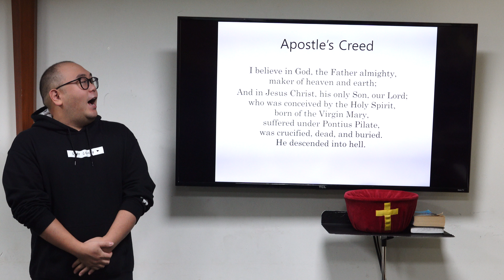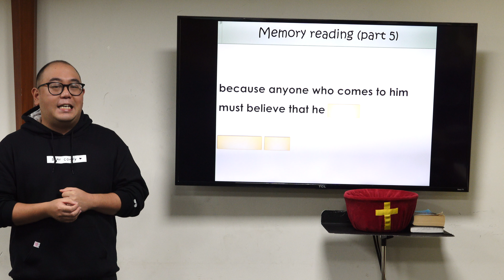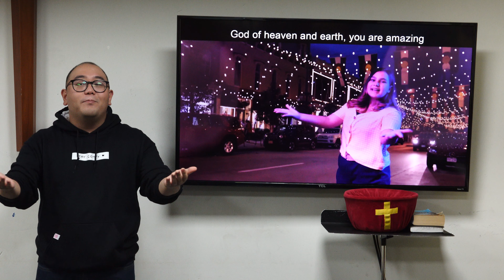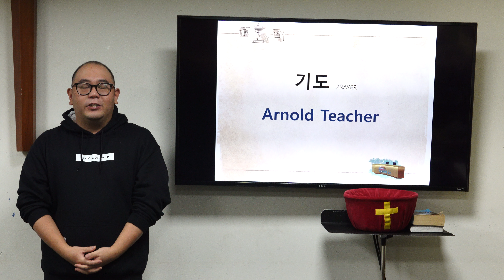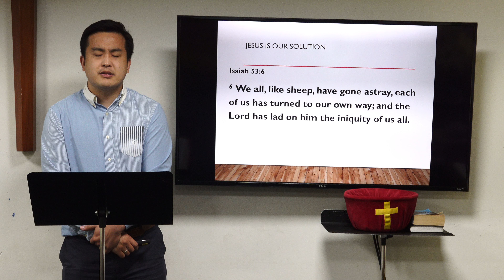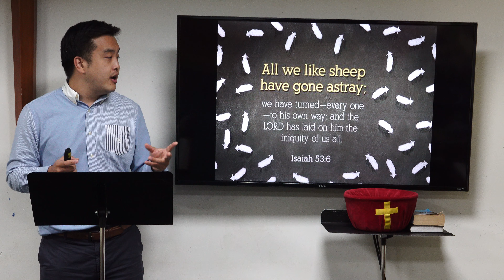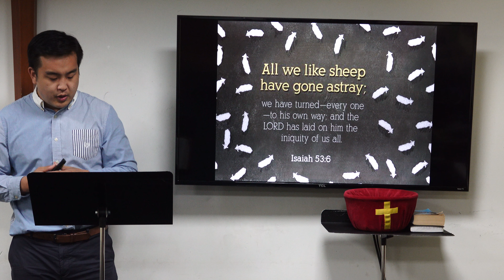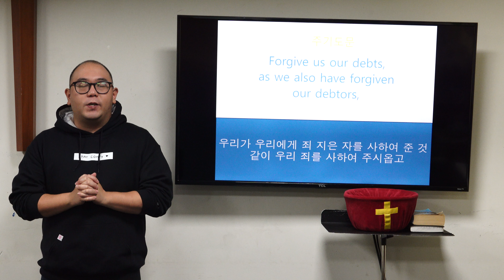10-18-2020 Children's Ministry